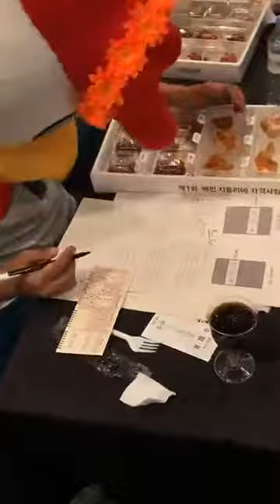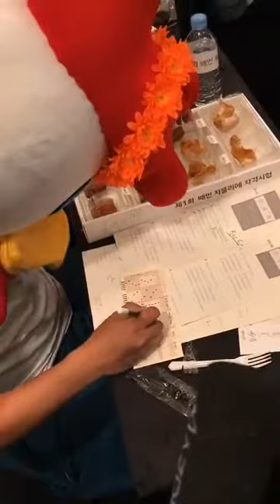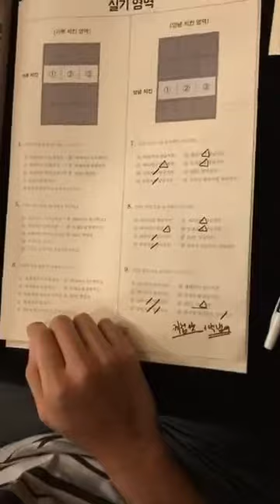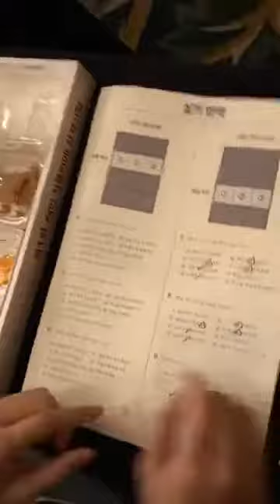[비즈 video] 치킨 미각 1%... '치믈리에' 자격시험 현장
7월 23일 배달의민족이 주최한 제 1회 ‘치믈리에(치킨 소믈리에) 자격시험' 현장입니다. 참가자 500명이 2교시 ‘실기시험'을 치르고 있는 모습입니다.